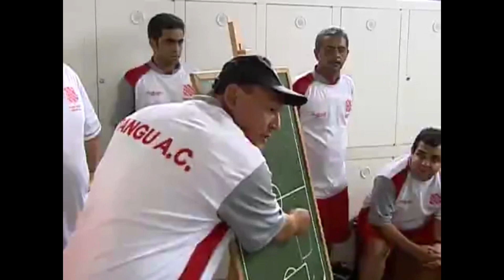Bangu 3 x 2 Goytacaz - Copa Rio 2010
Quarta-feira, 10/11/2010
BANGU 3 x 2 GOYTACAZ
Competição: Copa Rio
Local: Moça Bonita (RJ)
Juiz: Djalma José Beltrami Teixeira
Público: 601
Bangu: Espíndola, China, Abílio, Caboclo, Gedeílson, Marcão, André Barreto, Rafael Azevedo, Tiano (Thiago Galhardo), Alex Alves (Fabiano Lopes), Pipico. T: Mazolinha.
Gols: No 1º tempo: Tiano (pên.), Leandro Sena e Tiano. No 2º tempo: André Barreto e Rondinelli (pên.).